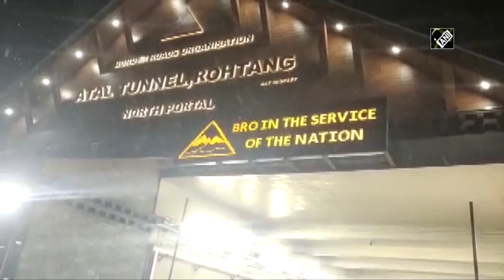Tourists throng to Rohtang following snowfall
Lahaul Spiti (HP), Jan 04 (ANI): Tourists throng Rohtang in Lahaul-Spiti after witnessing snowfall in the area. Several tourists were seen having fun in the snow at the tourist hotspot. Heavy snowfall in the higher reaches of Himachal Pradesh has brought life to a standstill.